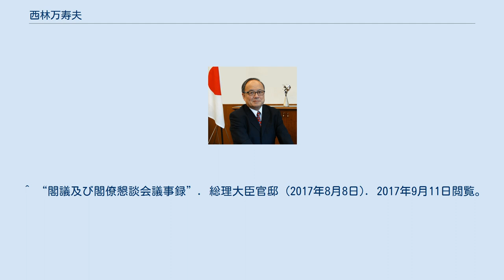西林万寿夫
西林 万寿夫（にしばやし ますお、1952年（昭和27年） - ）は、日本の外交官。
2009年（平成21年）2月からキューバ駐箚特命全権大使、2013年8月から2017年8月までギリシャ駐箚特命全権大使を務めた。
 東京都出身。
東京教育大学附属駒場高等学校（現筑波大学附属駒場高等学校）を経て、1975年（昭和50年）東京大学法学部を卒業後、外務省に入省した。
 私生活では喜久子夫人との間に一男一女。
趣味は4歳からはじめたヴァイオリン演奏、クラシック音楽鑑賞、ゴルフなど。
ヴァイオリン演奏は、これまでボストンなど任地でアマチュア楽団に所属して取り組んでいるほか、2011年9月22日、キューバの首都ハバナで行われた東日本大震災追悼コンサートでも演奏している、 ^ （日本語） “■新聖総領事に＝西林万寿夫氏”. ■コロニア ニッケイ社会 ニュース (2005年7月16日). 2012年9月9日閲覧。
 ^ “閣議及び閣僚懇談会議事録”. 総理大臣官邸 (2017年8月8日). 2017年9月11日閲覧。
 ^ 特別職国家公務員の再就職状況の公表について（平成２９年４月１日～平成３０年３月３１日）外務省 ^ （日本語） “キューバで震災追悼公演　日本大使もバイオリン披露”. 共同通信 (2011年9月23日). 2012年9月9日閲覧。